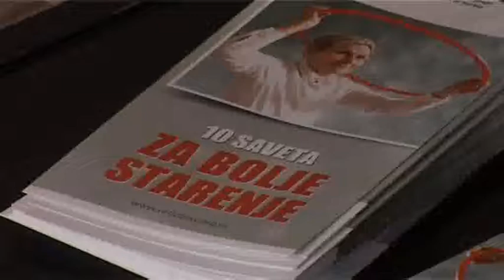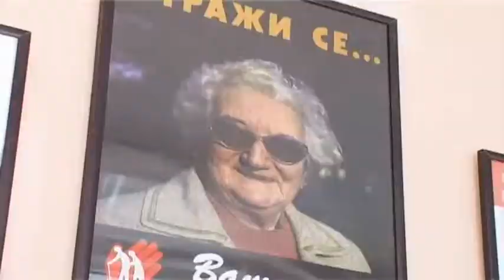KARDIOVASKULARNE BOLESTI 27092018 mpeg4